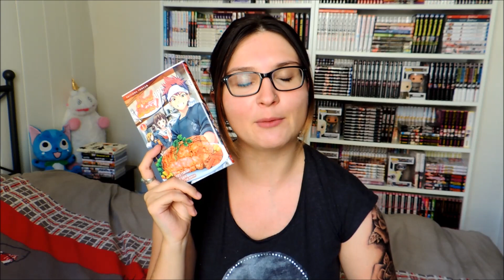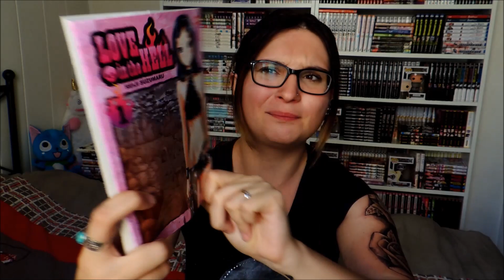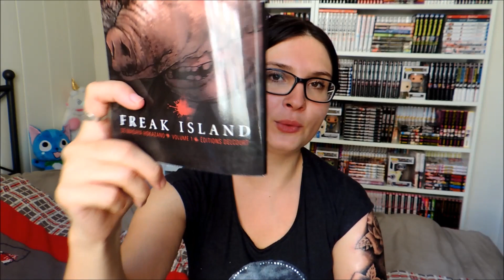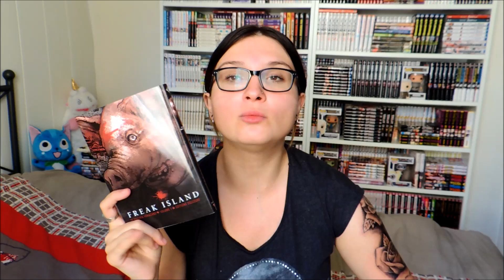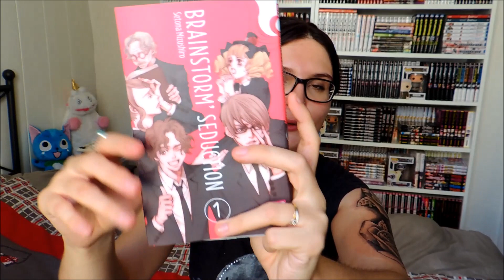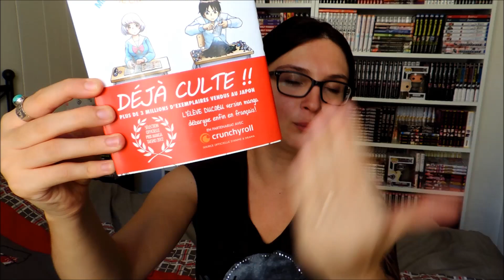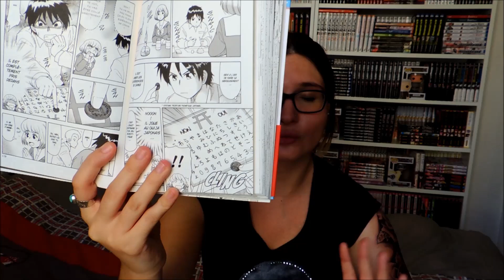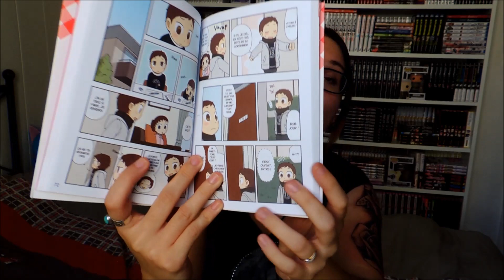Book Haul | Août 2015